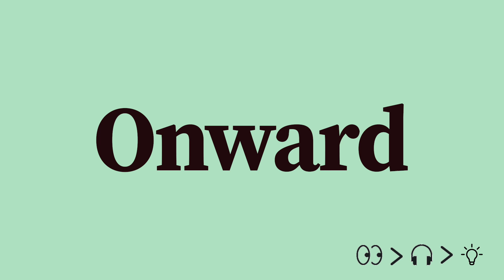Onward Pronunciation and Meaning